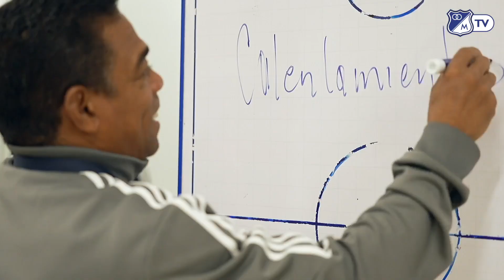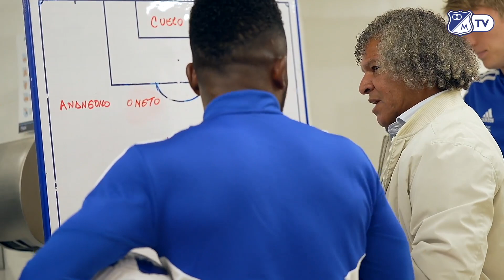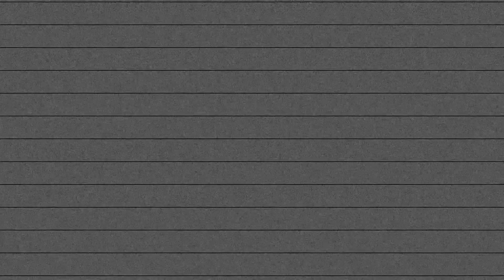¡Estamos clasificados a Fase 3 de CONMEBOL Libertadores! | Vlog 🎥🎬🏟️🔵⚽️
Con golazos de Leo Castro y Daniel Cataño superamos a Universidad Católica de Ecuador para avanzar a Fase 3 de CONMEBOL Libertadores. Así se vivió la clasificación desde el Camerino Azul. 🎥🎬🏟️🔵⚽️